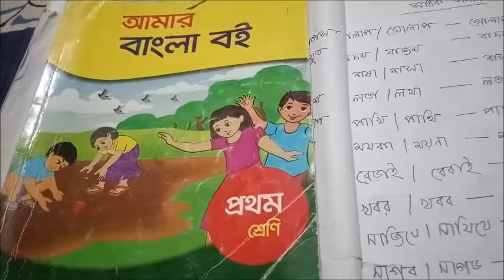EUGSC, Class 1, Sub-Bangla, Lecture-20 এলোমেলো বর্ণ সাজিয়ে শব্দ গঠন ও সঠিক বানান, -Sarmin Afroz